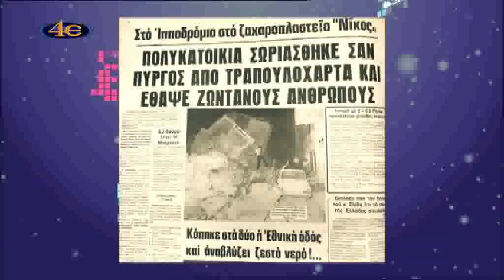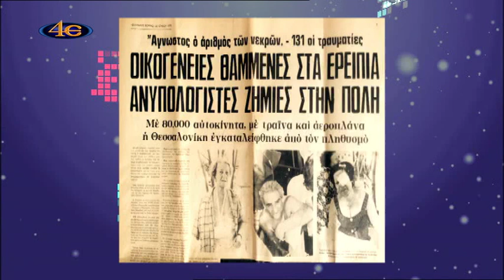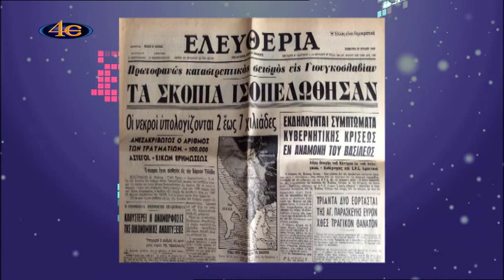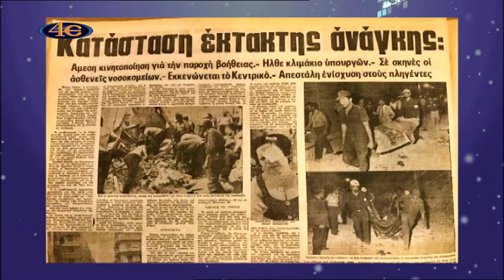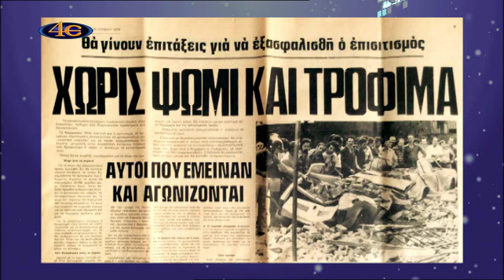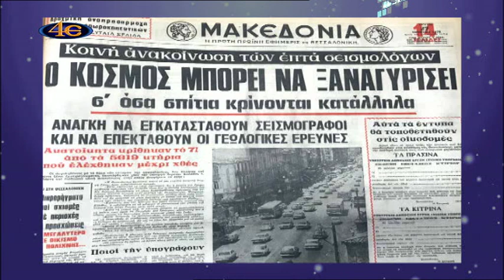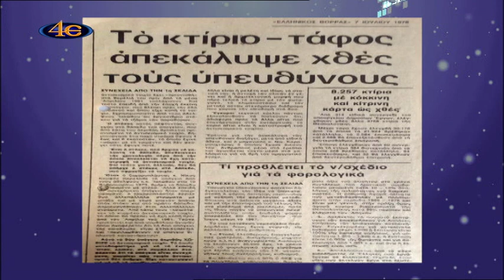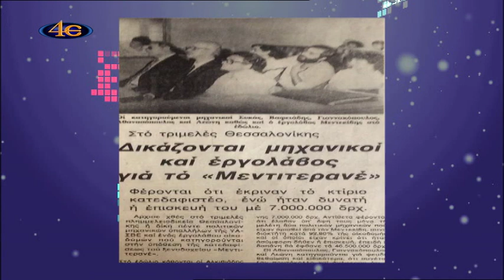Σημεία των καιρών-Σεισμός 1978: η τελευταία τραγωδία της Θεσσαλονίκης 25-6-2018